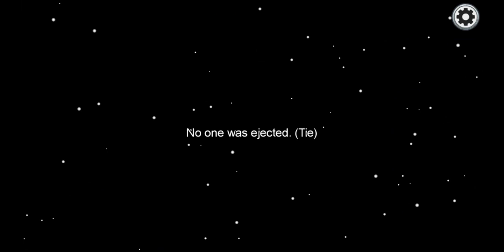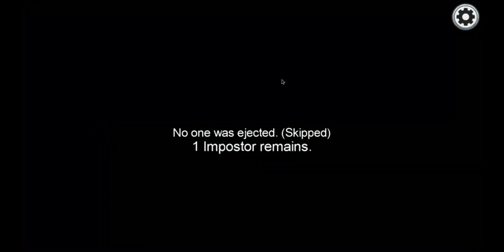Among us (41:38 seconds special )